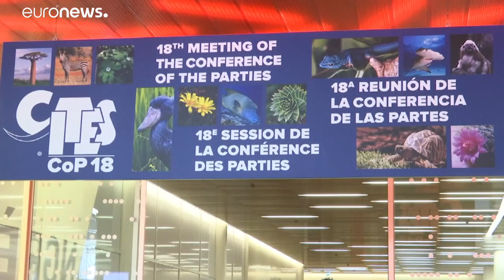Le requin mako, menacé par la pêche, bientôt protégé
Une centaine de pays ont voté en faveur de la régulation du commerce international des requins makos, très recherchés pour leur chair et leurs ailerons, lors de la conférence CITES à Genève.…